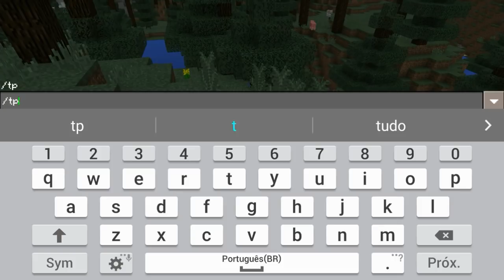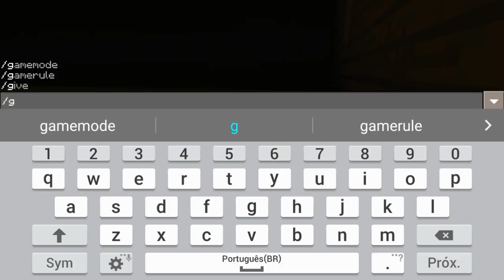COMO ACHAR A MANSÃO HOODLAND EM QUALQUER MUNDO/SEED NO MINECRAFT PE 1.1.0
❌GUIGUICRAFT BR
❌Street
❌Zyro Gamer 360
❌URBAN GAMES
❌GalBrTM

✔Memorial:16Gb

✔Android:6.0

✔Gravador:AZ SCREENRECORDER

✔Editor:Kine Master

MEUS CONTATOS